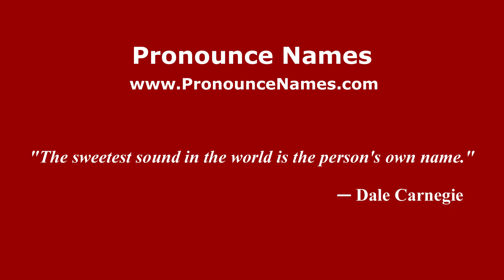How to pronounce Jesús Castro (Mexico/Mexican Spanish) - PronounceNames.com